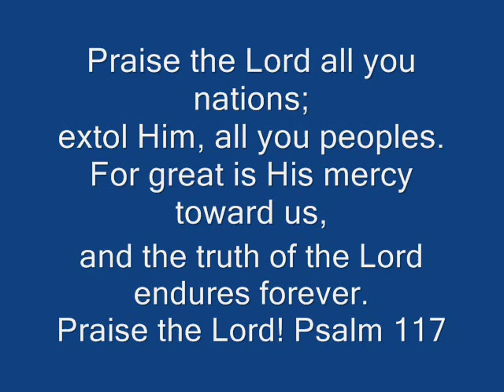Hallelu et Adonai - Psalm 117 in Hebrew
Hallelu et Adonai - Psalm 117, from Rahel Bosky.
Many people have asked us to help them learn some of the Hebrew messianic songs we sing here... we have put something together for you. Please forgive us that it's not a professional work, but you will be able to learn the songs and sing with us. Soon others will follow as time allows.